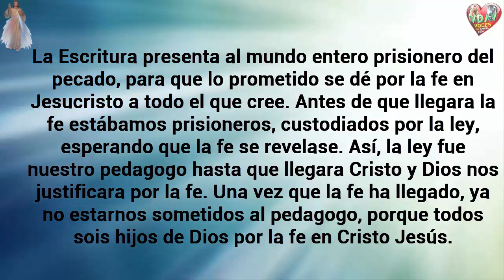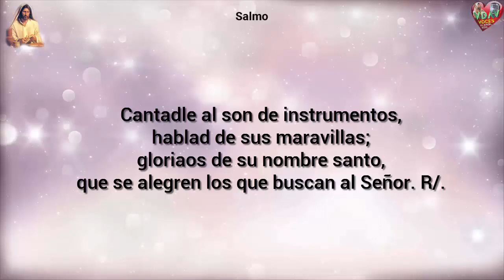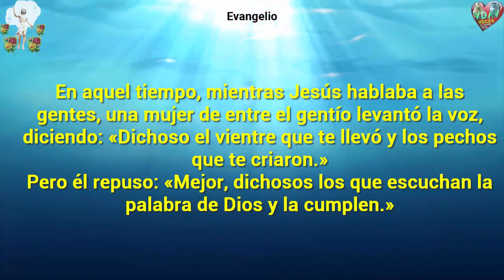Evangelio de Hoy Lecturas y comentario Sábado 13 de octubre 2018 Seguirlo con Fe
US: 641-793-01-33